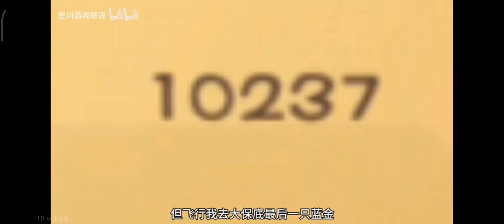Utopia Origin New Updates How To Get Some Free Mount??utopia_origin